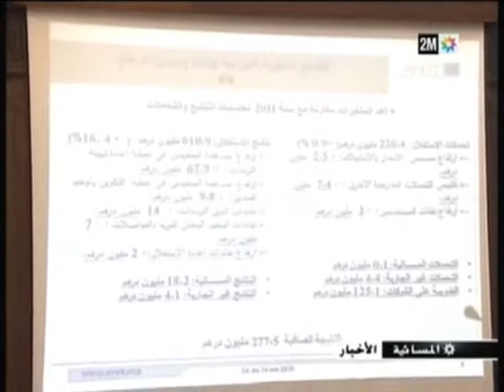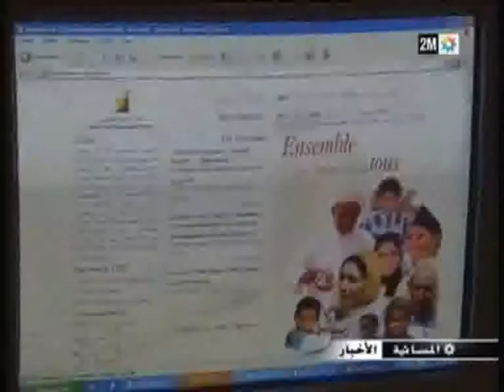إجتماع المجلس الإداري للوكالة الوطنية لتقنين المواصلات